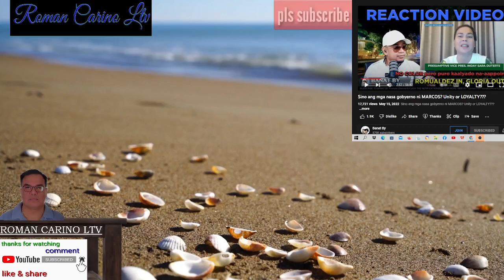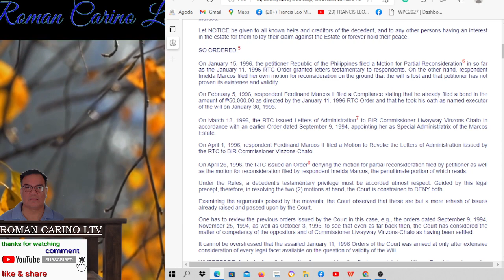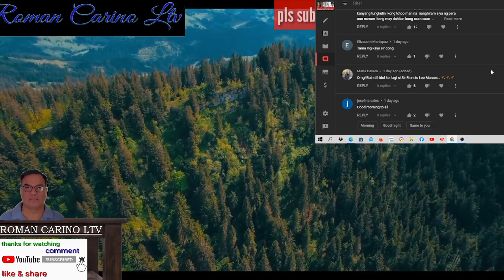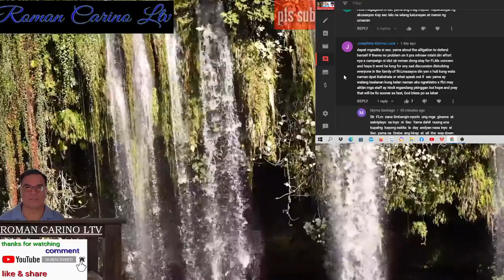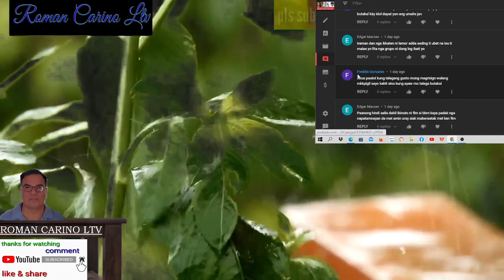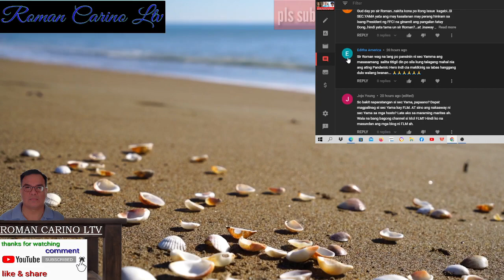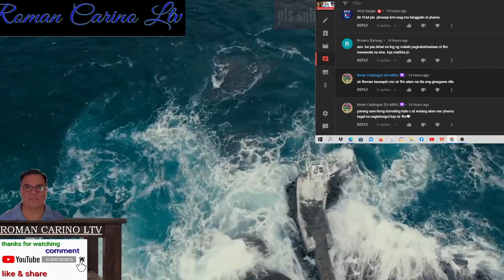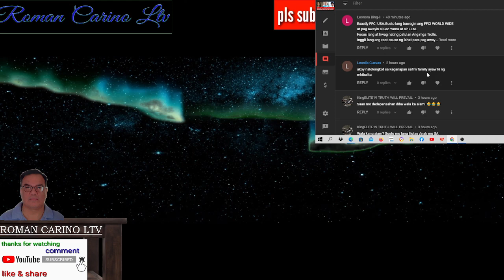VP ELECT SARA DUTERTE MAY PANAWAGAN SA 31M VOTED FOR BBM SARA FLM FAMILY SANA MAG AYOS GR NO 130371